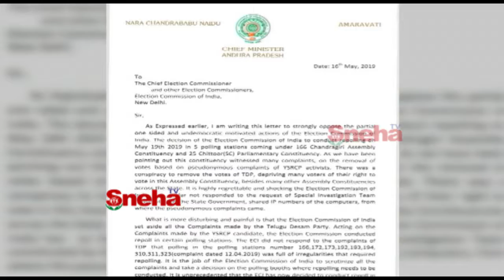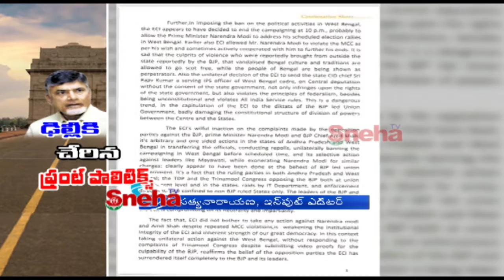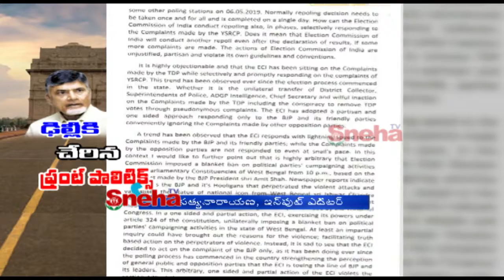Chandrababu Naidu Tour To Delhi | Chandrababu Meeting With Left Party's In Delhi | Sneha TV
Chandrababu Naidu Tour To Delhi | Chandrababu Meeting With Left Party's In Delhi |

Chandrababu Naidu#DelhiTour#Left Party's#Sneha TV
SY03